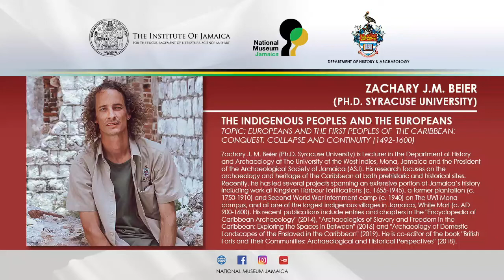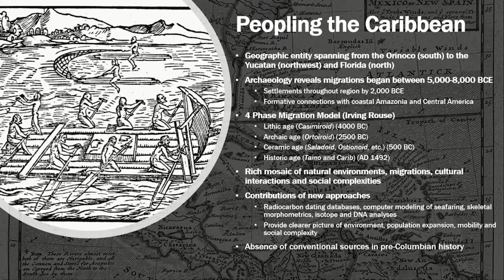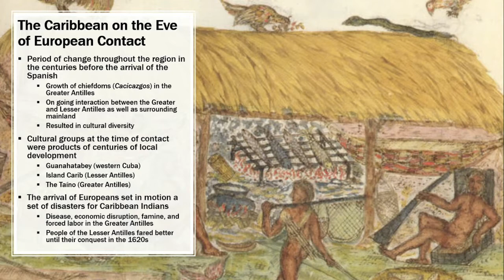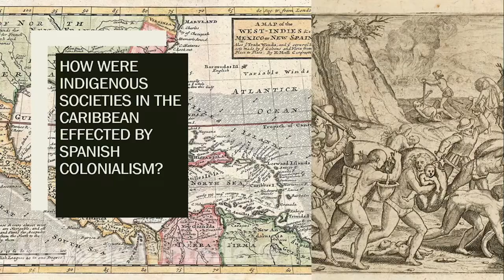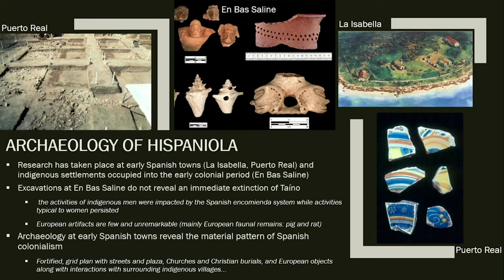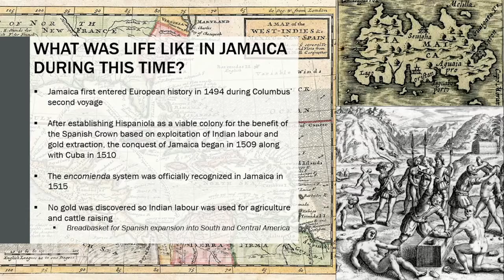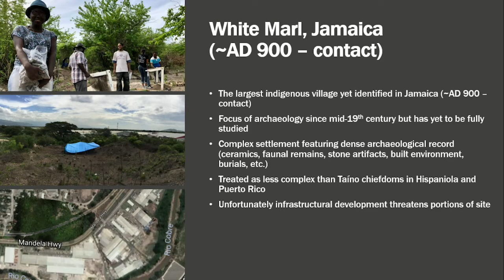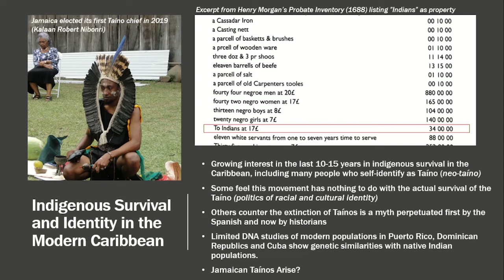CSEC Lecture Series 2020 presenter Zachary Beier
Presentation on The Indigenous Peoples and the Europeans
Topic: Europeans and the First Peoples of  the Caribbean: Conquest, Collapse and Continuity (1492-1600)